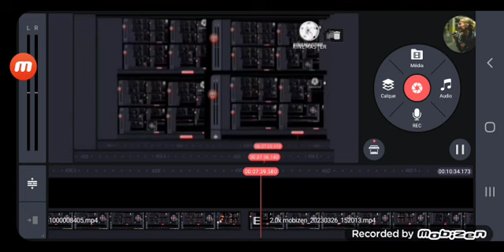26 mars 2023